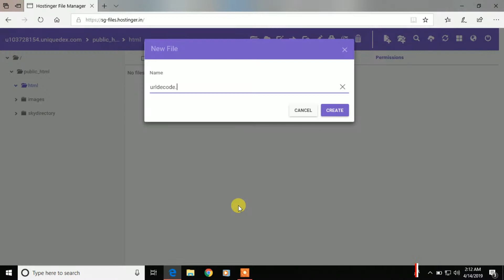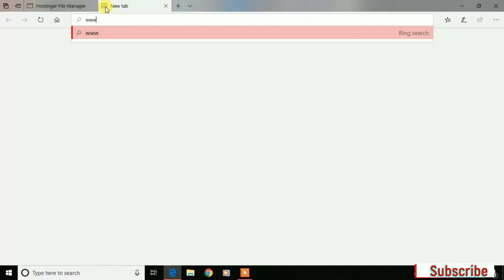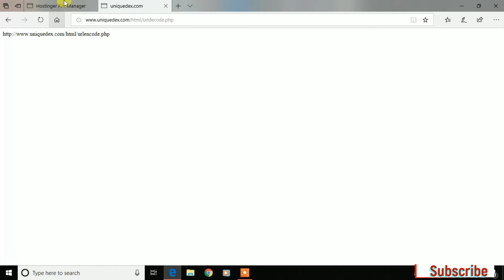how to decode url.